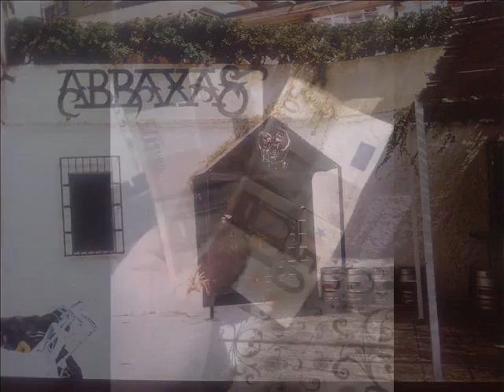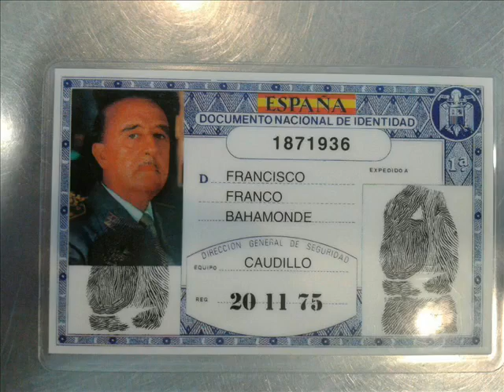KAOX. TORTURA2 BETI.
Punk skombrero